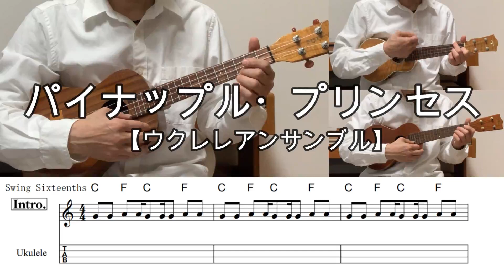パイナップル・プリンセス【ウクレレアンサンブル・メロディ・歌詞・TAB譜・コードつき・弾き語り練習用】※ハワイアン【Hawaiian】・Pineapple Princess・3パート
◆パート練習用動画

★Youtubeにアップの楽譜を一部販売しています(^^♪